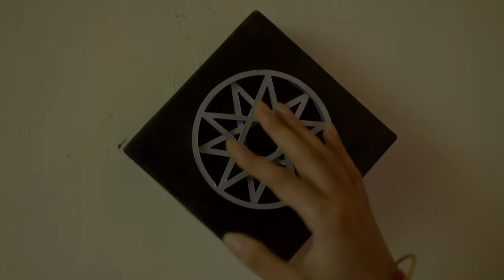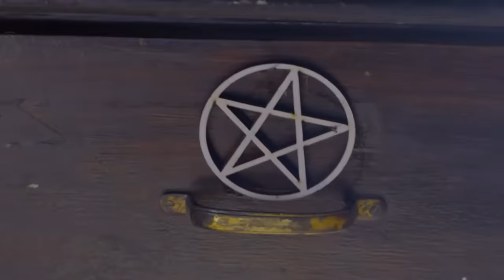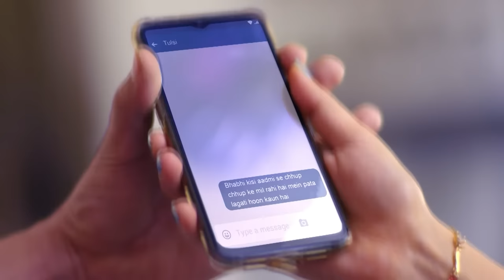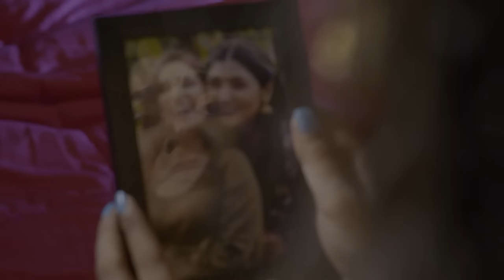Maya ने क्यों किया Makara Danav की Help? | Laal Ishq | Full Ep 186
Sakeena is getting married to Saifuddin who dearly loves her, but there is an undisclosed force hidden in a bag that asks her not to marry. It later gets revealed that the bag contains a jackfruit of which Sakeena is extremely fearful. When Saifuddin comes to know about it, he slits the jackfruit open releasing the force bound by it. When the couple looks for help, Aalima Bi explains the nature of the force and shows a way out that will test the love they have for each other.